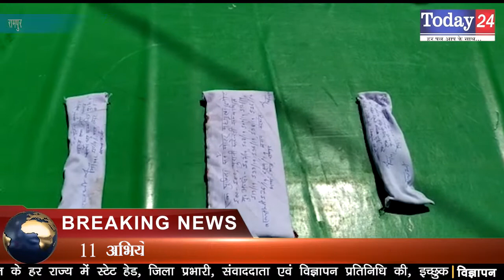11 अभियोगों में वाॅछित चल रहा आजम खाॅ का करीबी गिरफ्तार | Today24